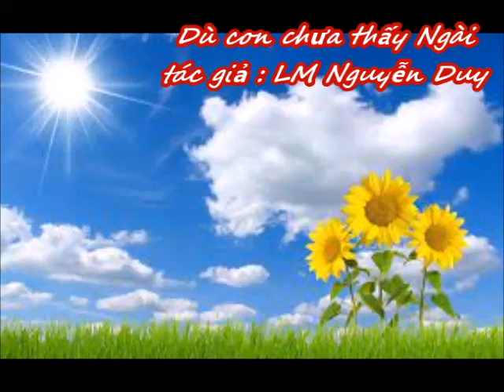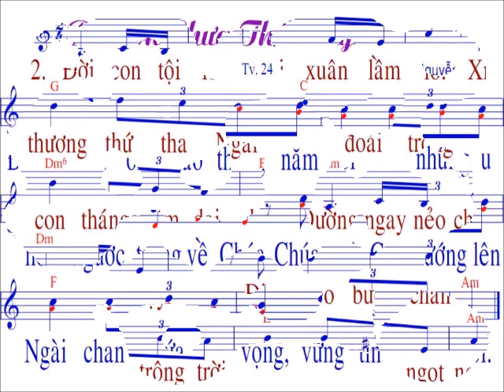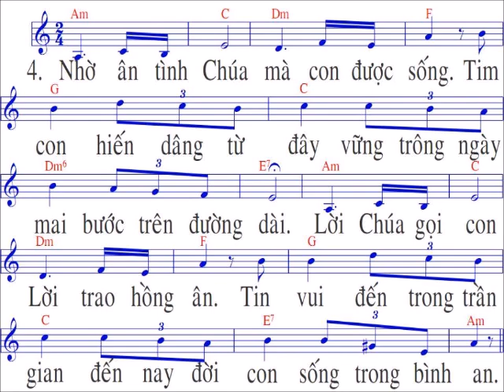Dù con chưa thấy Ngài / nhạc : LM Nguyễn Duy